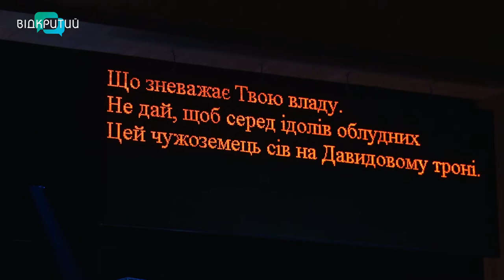Карантин мистецтву не завада: у Дніпрі пройшла вистава опери «Набукко»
У Дніпровському академічному театрі опери та балету глядачам представили оперу Джузеппе Верді-«Набукко». У постановці задіяно майже півтори сотні людей: актори, хор, музиканти.